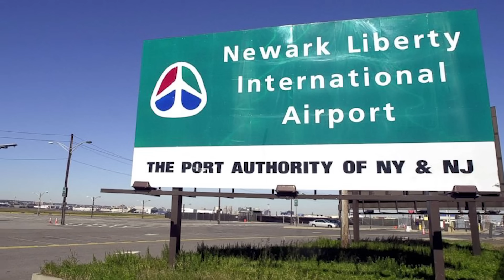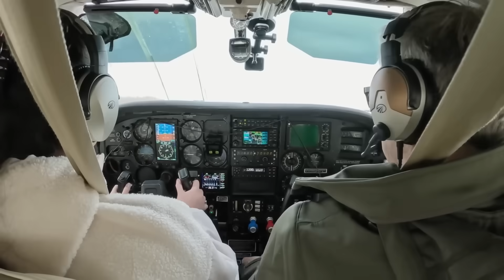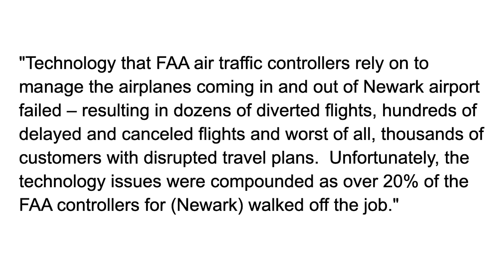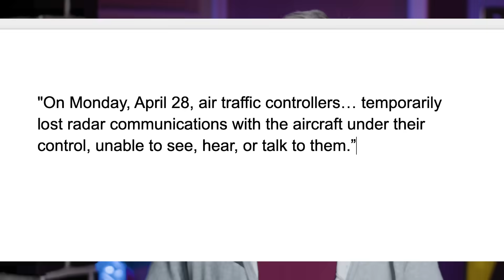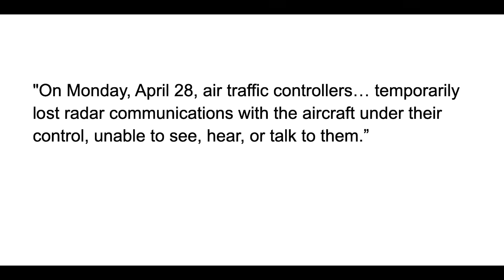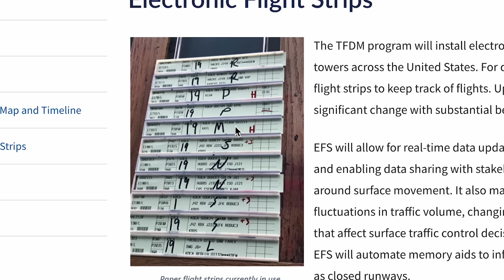90 Seconds (or was it 30?) of Terror!! Newark Screens Go Dark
On April 28, 2025, the Approach control, TRACON, experienced 90 seconds (or maybe 30) of outage that took radar and radio offline, leaving air traffic in the busy airspace to be on their own for that time.  It's a good warning that we need to upgrade our ATC systems asap to avoid a catastrophe.

67Designs— Cabin Mounts Incredibly rugged mounts for your tablets, smart phones and cameras in the airplane. Made in the US!